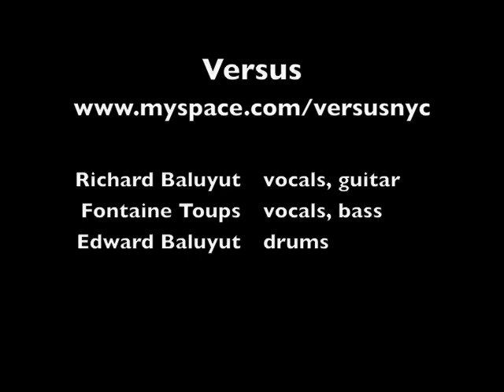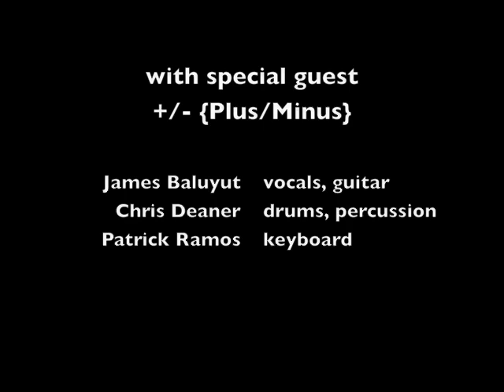"Into Blue" by Versus @ The Knitting Factory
for a cleaner and more full video of this performance!  Versus plays a new song, "Into Blue", from their new soon-to-be-released album while +/- {Plus/Minus} joins them onstage for little family reunion.

Teenbeat Night '09 featured
Cotton Candy
Solitary Cyclist
Ciudad
+/- {Plus/Minus}
Versus

Video recorded by Feliza Mirasol on 13-November-2009.